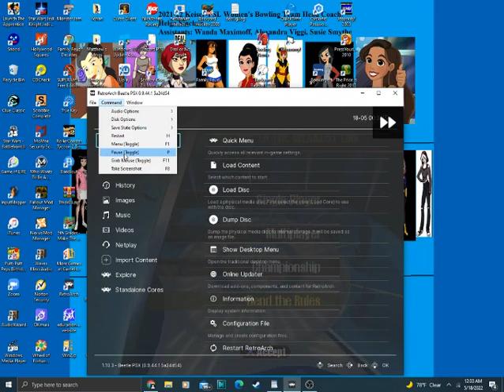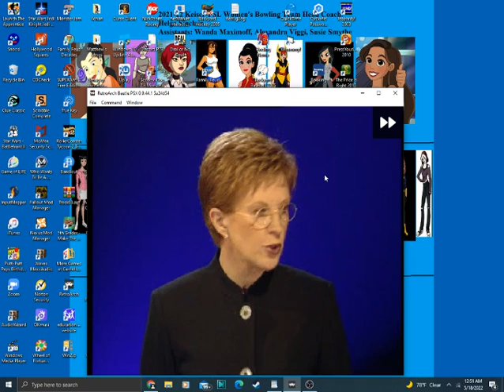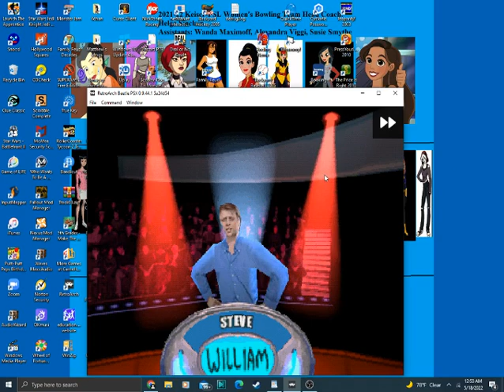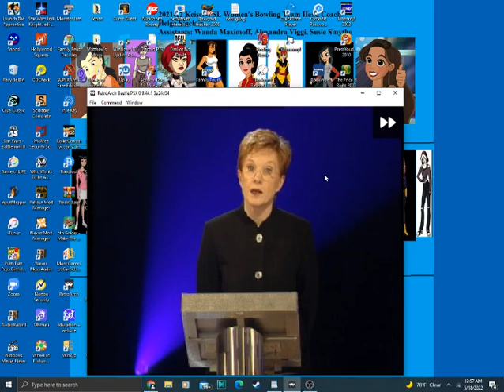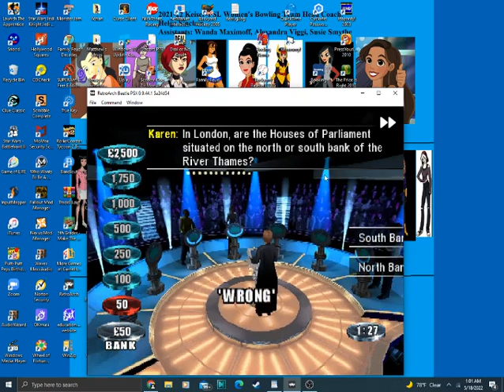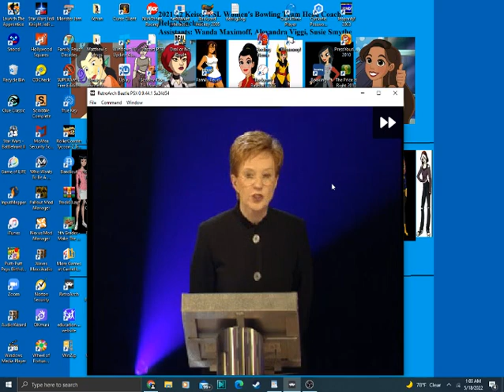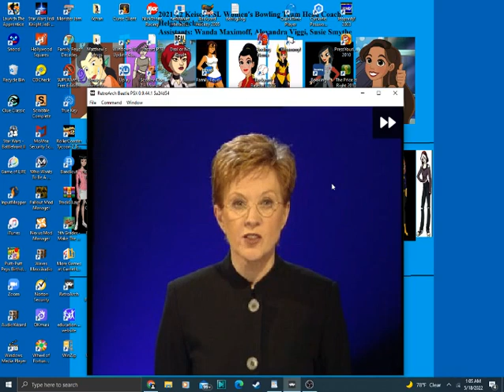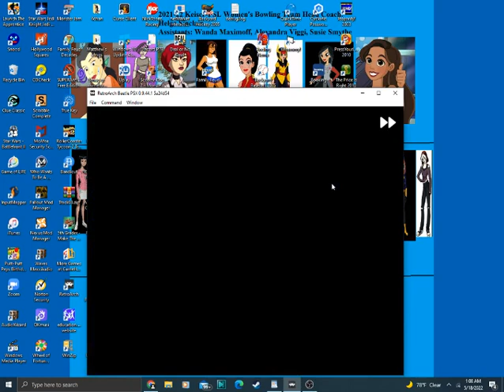Weakest Link UK PS1 Game #1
Here is the first of the UK version of The Weakest Link for the PS1. Will we win a good amount in this first game?